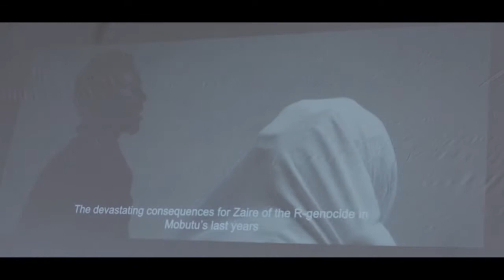Bosembo dans les universités de Goma